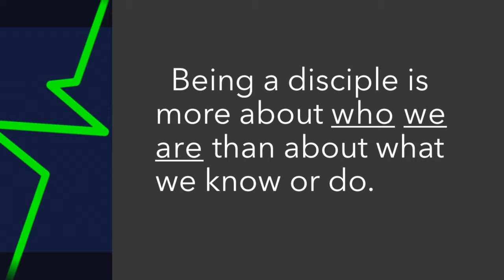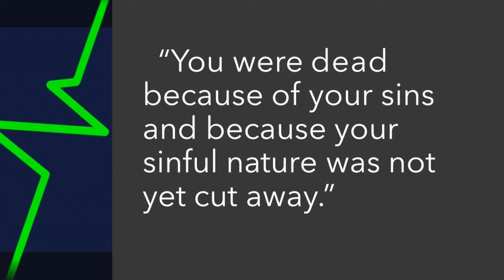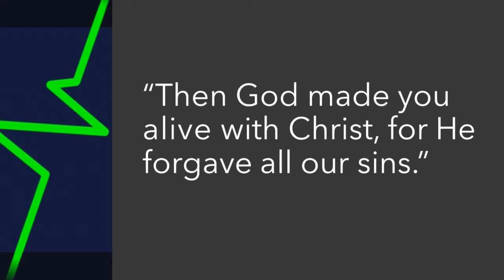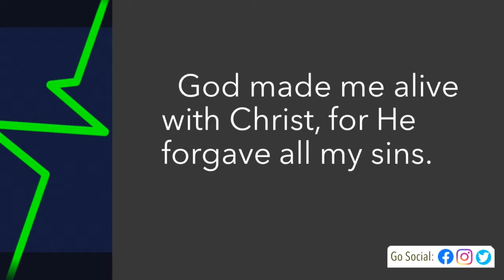Sunday Service (9/8/19) - Fully Alive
Message Title:[Fully Alive
Message Series: Fully Alive

Mt. Pleasant United Brethren Church
2509 Black Gap Road, Chambersburg, PA